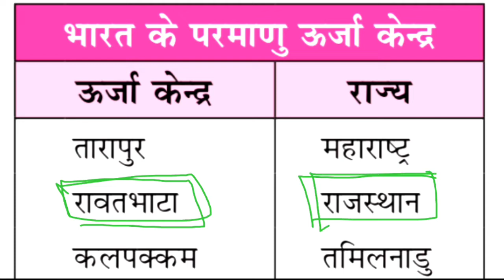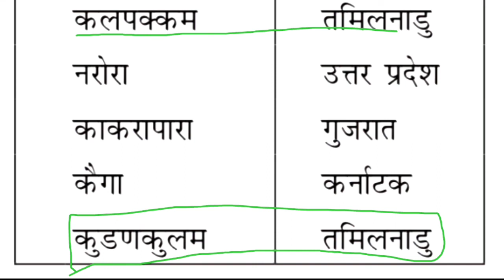भारत के परमाणु ऊर्जा केंद्र के नाम || Bharat ke Parmanu urja Kendra ke naam || General knowledge